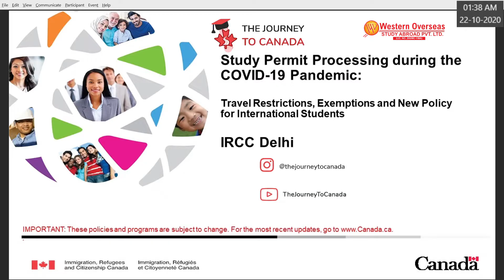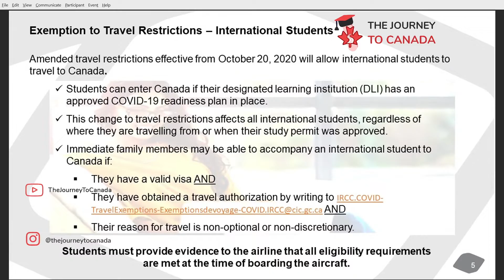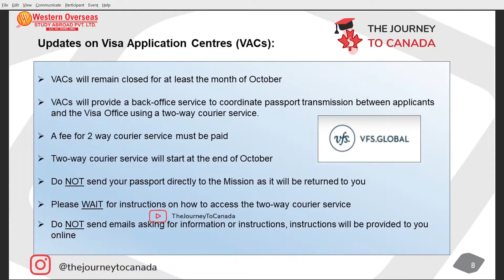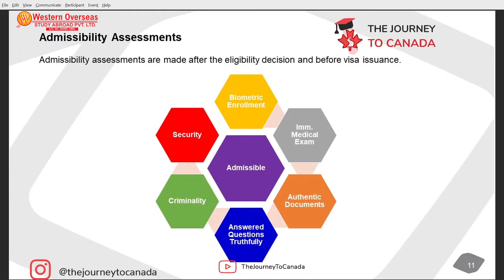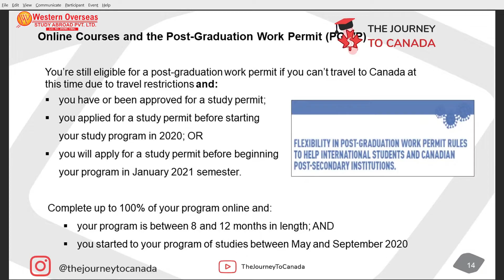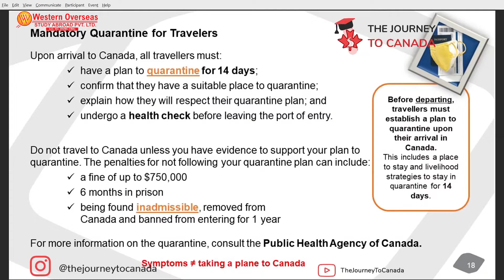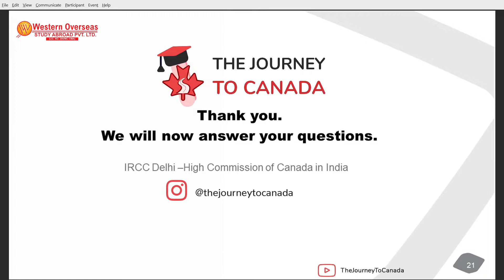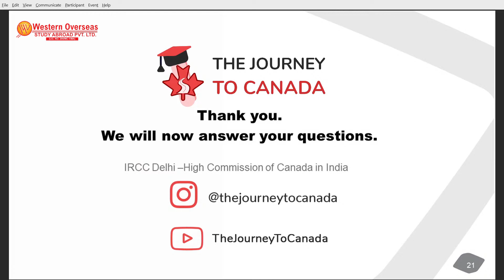IRCC Webinar October 22nd 2020 | Updates on AIP/ VFS/Study Permit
Canada IRCC Webinar October 22nd, 2020 | Updates on AIP/ VFS/Study Permit and Question & Answer on Travel.